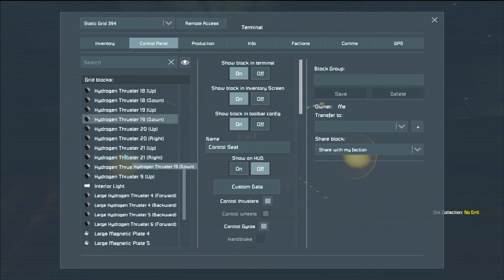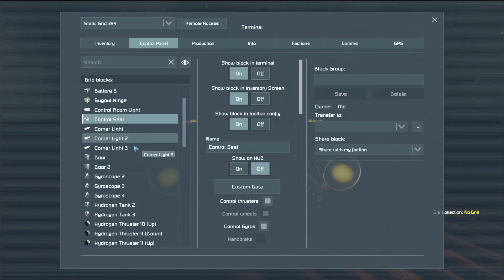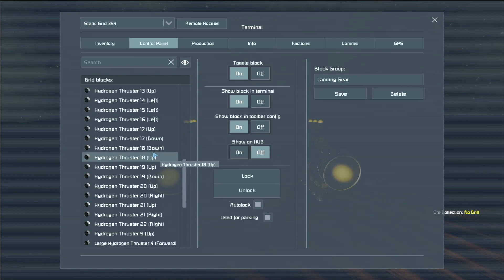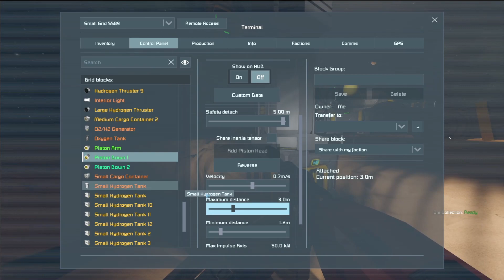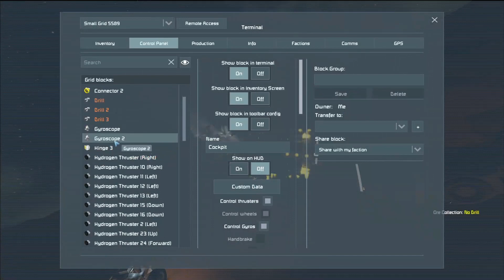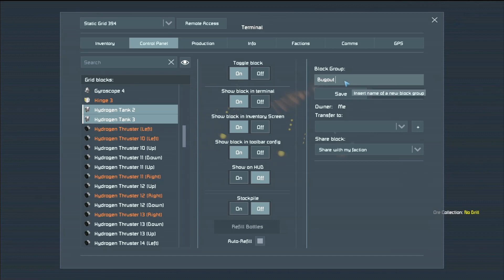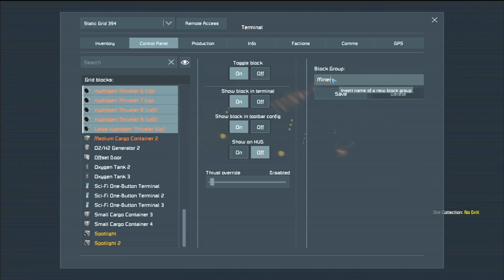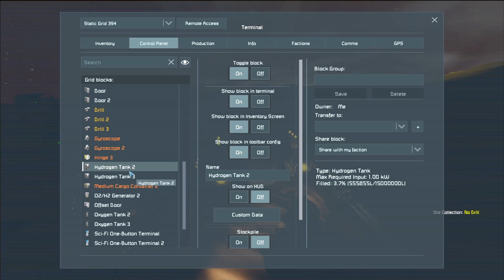Space Engineers Survival Improbable EP6, Good News Ship Works Bad News We Lost Our Only Survival Kit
Hello everyone and welcome back to the channel, we are back today with some more Space Engineers Survival Improbable. In todays episode things didn't really go as planned as we were not supposed to have a completed ship today but OBS kept stopping recordings early on each time I tried recording earlier today but I got it fixed. So in todays episode we are mostly just adding finishing touches to the bugout ship as well as making sure we can fuel it up so we can hopefully take it around the planet and even maybe space. As always if you enjoyed the video please leave a like, comment your thoughts, share this video with your friends, and subscribe to the channel if you have not already and I'll see you in the next video.